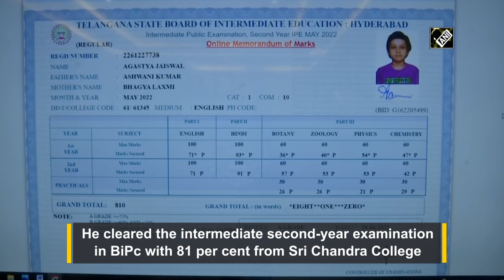Hyderabad: Agastya Jaiswal becomes first Indian to complete intermediate in BiPc and CEC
Agastya Jaiswal from Hyderabad has become the first boy in India to complete his intermediate (12th class) in two streams in BiPC (Biology, Physics, Chemistry) and CEC (Civics, Economics, Commerce). He cleared the intermediate second-year examination in BiPc with 81 per cent from Sri Chandra College. He was the first boy in Telangana to pass the intermediate examination in CEC from a private college. At the age of 14 years, he became the youngest and first boy in India to complete graduation in BA Mass-Communication and Journalism.